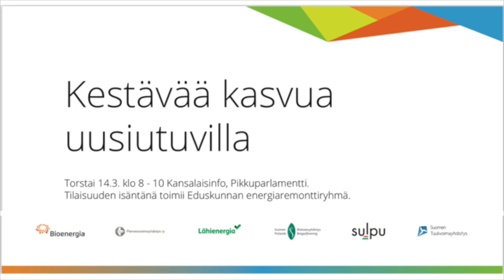5 Paneelikeskustelu - Kestävää kasvua uusiutuvilla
Paneelikeskustelun moderoi Pekka Ripatti, Energiavirasto. Keskustelemassa olivat Hanna Kosonen Keskusta, Anders Adlercreutz RKP, Silvia Modig Vasemmistoliitto, Veli Liikanen Vihreät, Harri Jaskari Kokoomus ja Eija Liinakoski Perussuomalaiset.

Uusiutuvan energian yhdistykset Suomen Lähienergialiitto ry, Bioenergia ry, Pienvesivoimayhdistys ry, Suomen Biokaasuyhdistys ry, Suomen Lämpöpumppuyhdistys SULPU ry ja Suomen Tuulivoimayhdistys ry järjestivät 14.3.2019 yhdessä eduskunnan energiaremonttiryhmän kanssa tilaisuuden Kansalaisinfossa.